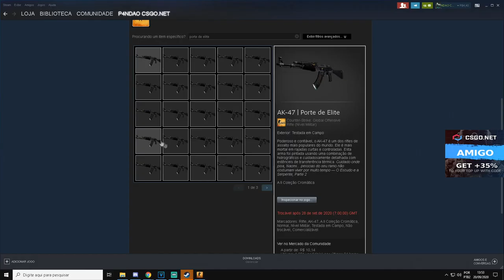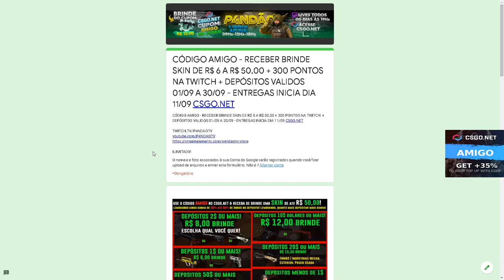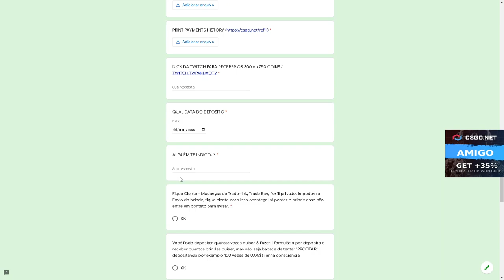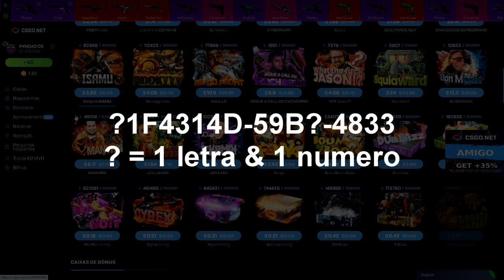QUASE RIPEI MAS AI CONSEGUI ESSA DESERT SUPER RARA & CARA - 3$ CÓDIGO ESCONDIDO